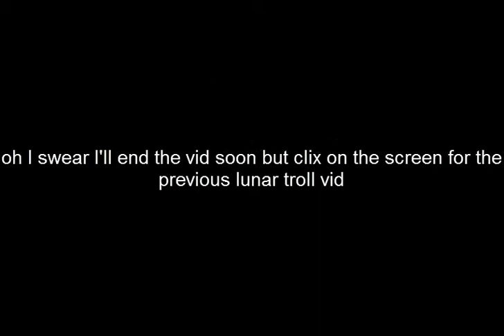Lunar PVP adventure 2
Song: Crystal Skies - Tides

Join (OsrsNeedsF2P) clanchat :3